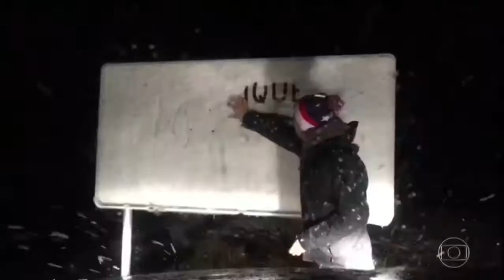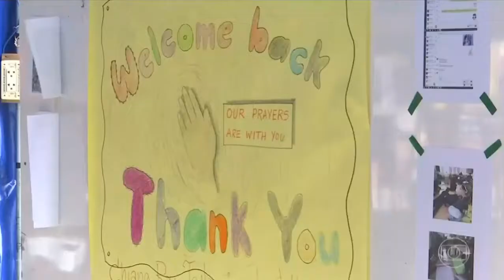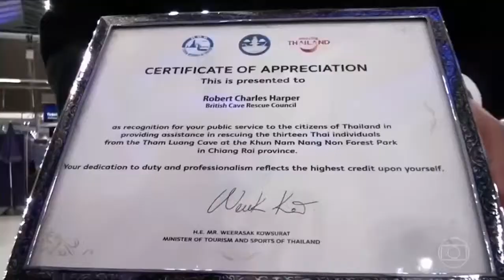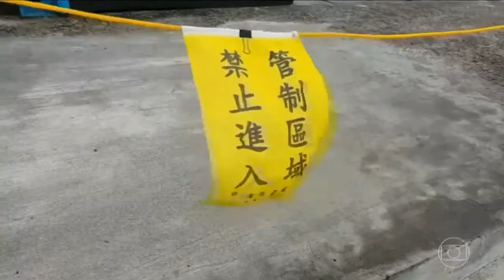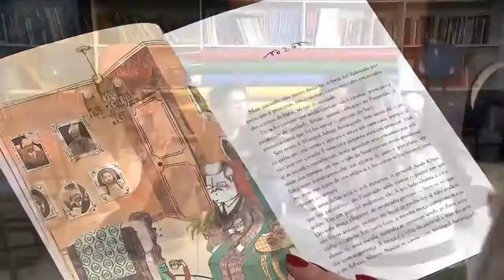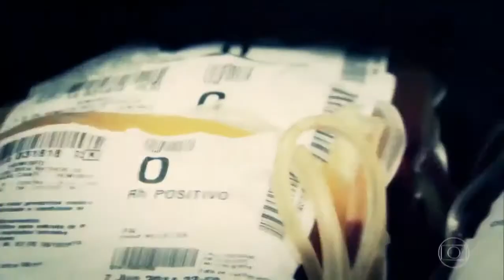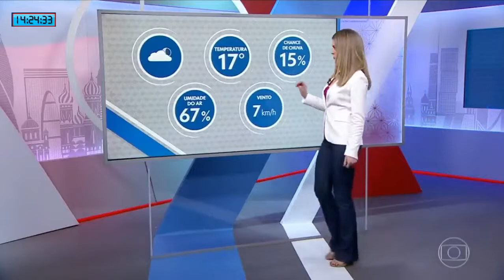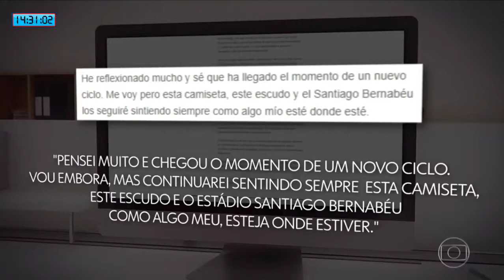Jornal Hoje — Edição de Terça Feira (10/07/18)